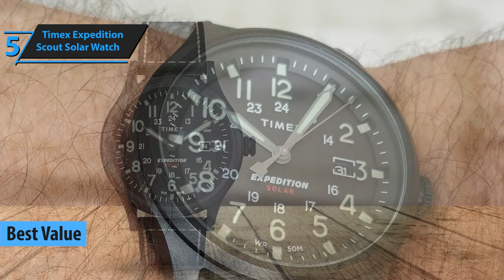Os 5 Melhores RELÓGIOS Movidos a Energia Solar para COMPRAR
Os 5 MELHORES relógios de energia solar ➜ Links para os melhores relógios de energia solar de que listamos neste vídeo: ►BR Links◄

➜ 5. Timex Expedition Scout Solar Watch
➜ 4. Garmin Instinct 2 Solar
➜ 3. Seiko SNE549 Prospex Solar Watch
➜ 2. Garmin Forerunner 955 Solar
➜ 1. Casio G-Shock GWM5610-1

0:00 Já se Inscreveu no Canal e deu LIKE no Vídeo?

Acabamos de apresentar os cinco principais relógios de energia solar de 2024. Em quinto lugar, destacamos o Relógio Solar Timex Expedition Scout, eleito como a melhor opção em termos de custo-benefício. Na quarta posição, temos o Garmin Instinct 2 Solar, escolhido como o melhor relógio de energia solar para atividades ao ar livre. O terceiro lugar é ocupado pelo Seiko SNE549 Prospex Solar Watch, eleito como o melhor relógio elegante de energia solar. Em segundo lugar, o Garmin Forerunner 955 Solar se destaca como o melhor relógio de energia solar em funcionamento. O grande vencedor, em primeiro lugar, é o Casio G-Shock GWM5610-1, reconhecido como o melhor relógio de energia solar em geral.